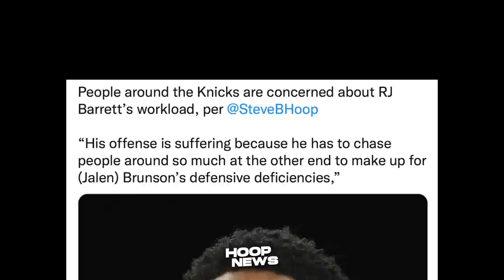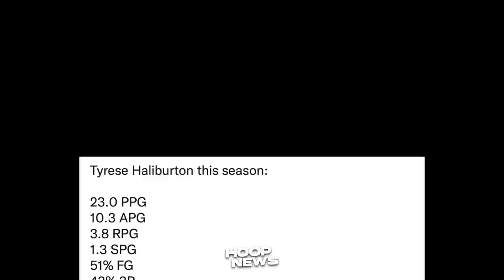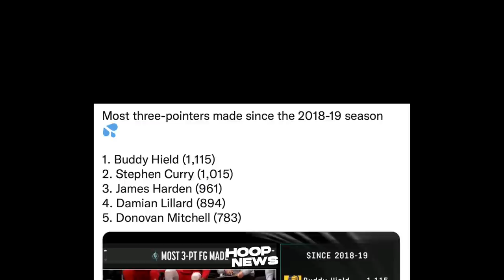Dapat Makita Ni Rob Pelinka Ang Ginagawa Ni Buddy Hield! Swerte Ng Pacers Kay Haliburton!